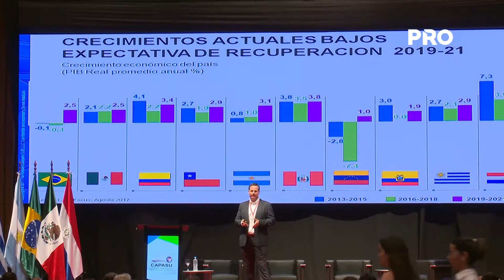El consumo masivo de la región disminuyó en los últimos años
Según datos expuestos en las charlas realizadas durante el encuentro de Retailers, el consumo masivo ha disminuido en los últimos años